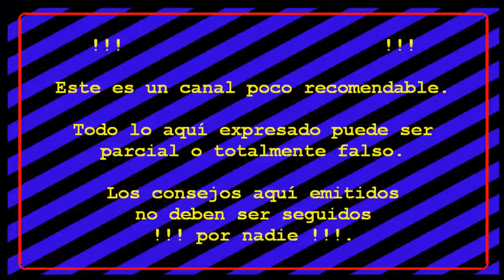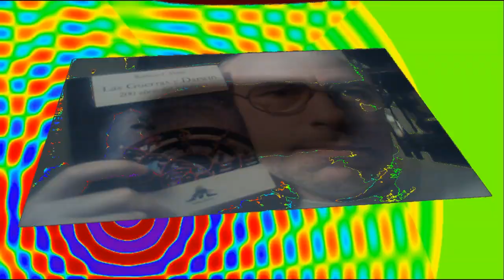Juegos FORTNITE S5T2 #005: Mato al perro Cerbero, no hay arma mítica ni dorada que valga.